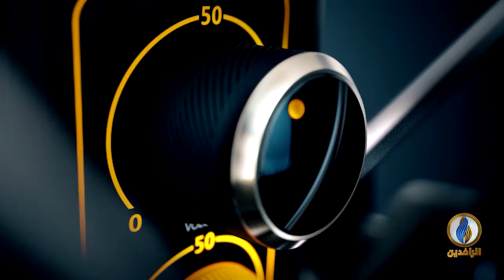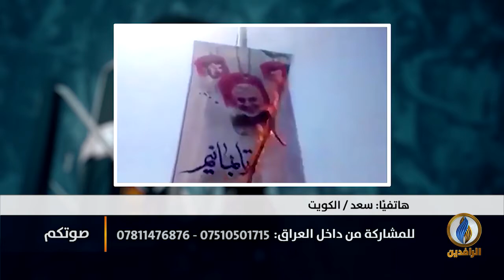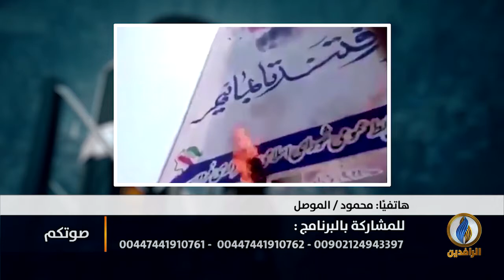صوتكم | الميليشيات في العراق تصر على تبعية البلاد لـ